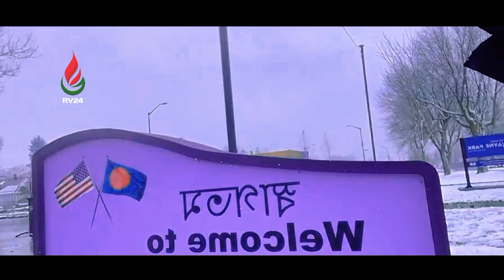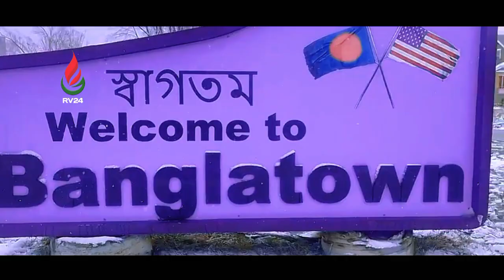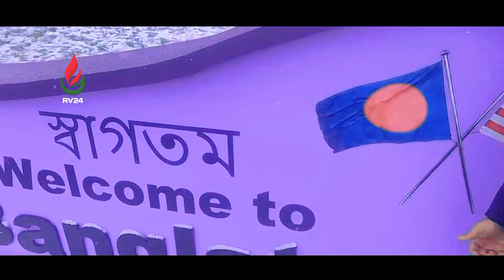আমেরিকার বুকে বাংলা লেখা 😯 দেখে অবাক হলাম | আবদুল হাই সাইফুল্লাহ